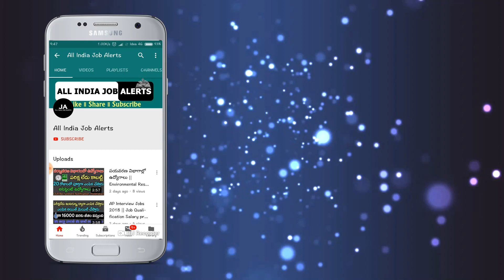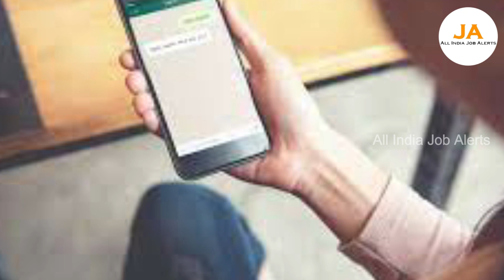6,00,000 మీ ఇంటికి వచ్చి ఇస్తాను.! దయచేసి ఈ 3 బిళ్ళలు మీ దగ్గర ఉంటే వెంటనే నాకు ఫోన్ చేయండి | AIJA